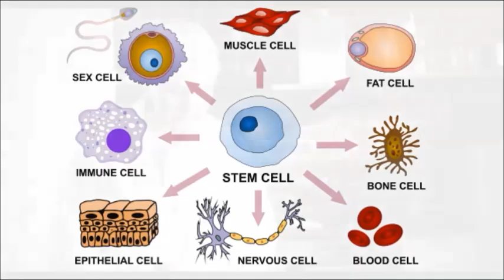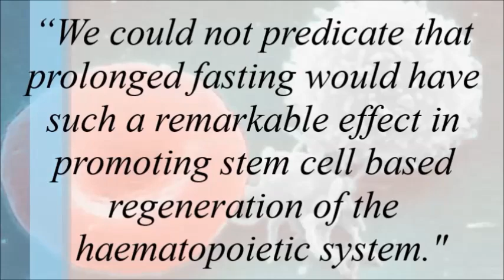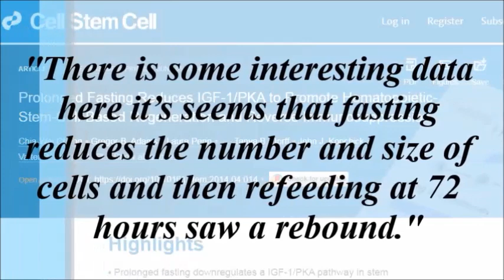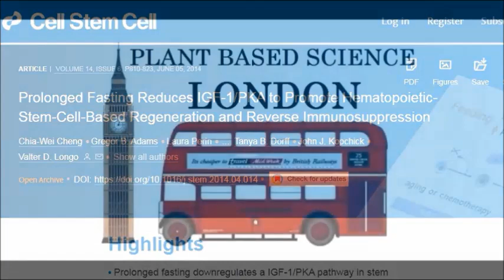WATER FASTING AND THE IMMUNE SYSTEM!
More and more scientific studies are coming showing the incredible benefits of water fasting. In this video we're going to look at impressive impact water fasting on our immune system, white blood cells and PKA levels. These results may be particularly significant for those fighting cancer and it's treatments. The study we're going to look at has been hailed as a scientific breakthrough.

Study
Prolonged Fasting Reduces IGF-1/PKA to Promote Hematopoietic-Stem-Cell-Based Regeneration and Reverse Immunosuppression